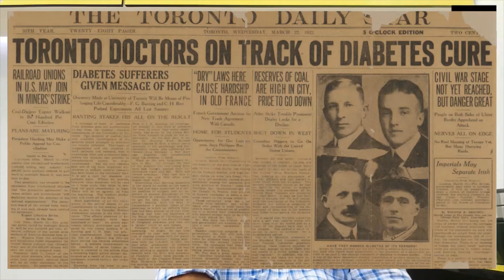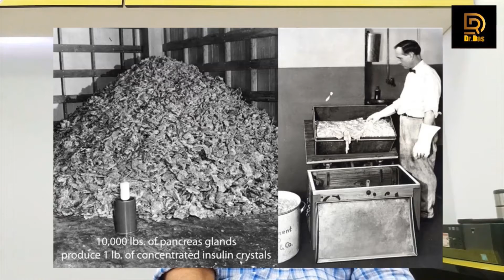Everything you need to know about Insulin by Dr.Das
Know everything about Insulin